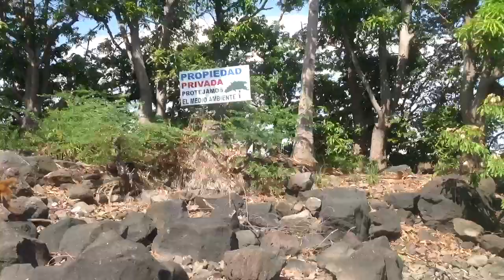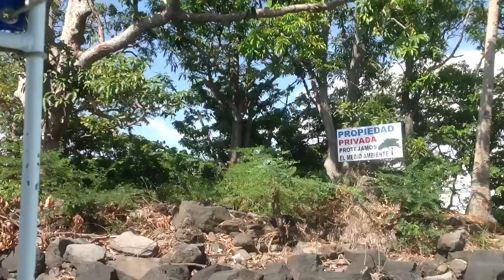Congo Monkey named Michael Jackson in Las Isletas of Granada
This is a video taken of Las Isletas in Granada, Nicaragua. The monkeys who live on the island all have names. One is named poncho. The other is named Michael Jackson because he has a black body and a white face.